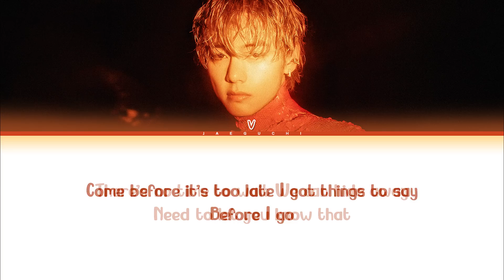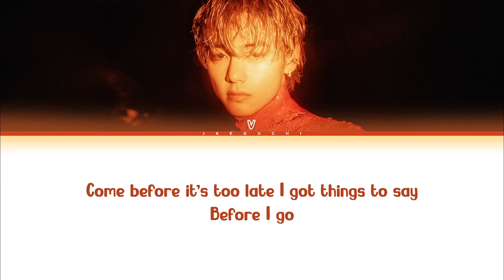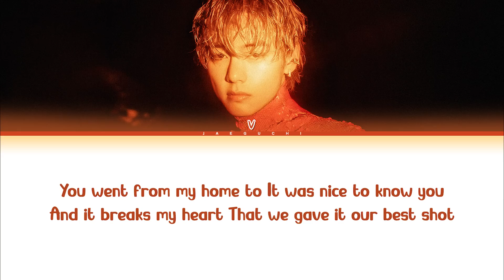V 'For Us' Lyrics (뷔 For Us 가사) | 1 Hours Lyrics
• Artist: V
• Song ♫: For Us
• Album: Layover
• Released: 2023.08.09